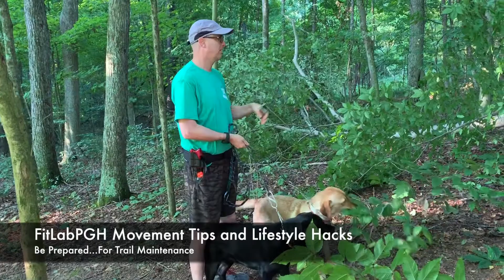Be Prepared...for Trail Maintenance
We've talked before about being a good citizen of the outdoors...and being a good trail steward...if your movement activities take you off the paved path...and into the woods...you will, eventually, encounter a fallen tree...while the Labradors love to jump over, or scramble under, fallen trees, if you have the time, and the tools, it's nice to clear the path for future trail users to enjoy.  Added benefit...the Labs enjoyed the show while Ben put his clippers to work.  If you don't have the time or tools to perform a little trail maintenance, consider challenging yourself to climb over, or crawl under, the obstacle in your path. We believe in making movement part of your lifestyle, and enjoying a day outside, especially with 4-legged friends, is an excellent way to move...just make sure you share the trail.

For more healthy lifestyle ideas and inspiration, check out the FitLabPGH podcast - we release a new episode every Sunday and on Spotify and YouTube - see the website for subscription options, and check out the archives...with over 120 episodes (and counting) to choose from, they might lead you to your new favorite activity.  Make a plan, find the right shoes, load your pack, get outside, and get moving!